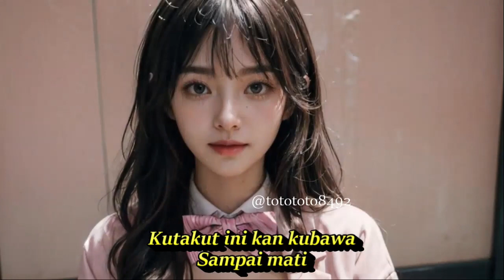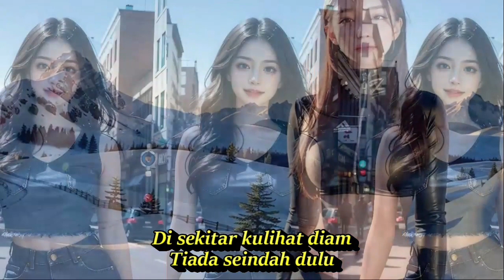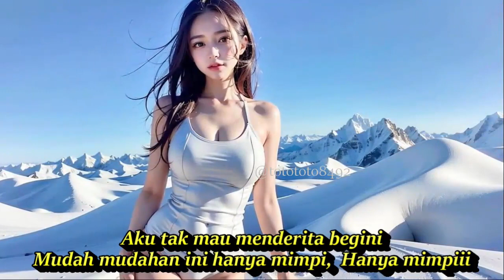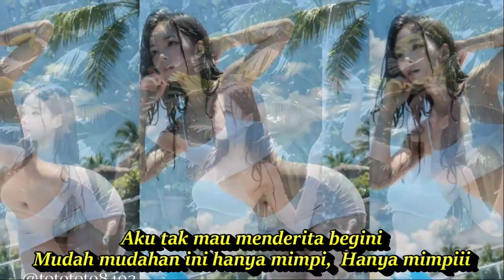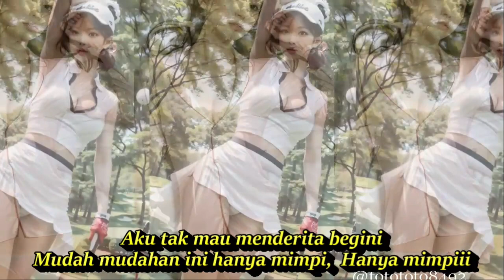KISAH SEDIH DIHARI MINGGU DJ REMIX TEMBANG KANANGAN PA;ING DICARI FULL KOMPILASI AI ART@totototo8492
NOSTALGIA TEMBANG KENANGAN FULL BASS KOMPILASI AI ART PEMERSATU BANGSA
KISAH SEDIH DIHARI MINGGU = kOESPLUS
Sabtu malam kusendiri
Tiada teman kunanti
Di sekitar kulihat diam
Tiada seindah dulu
Mungkinkah ini berarti
Aku telah patah hati
Walaupun kuberkata bukan
Bukan itu
Penyesalanku semakin dalam dan sedih
Aku serahkan semua milik dan hidupku
Aku tak mau menderita begini
Mudah mudahan ini hanya mimpi,  Hanya mimpiii
Hanya mimpi

Kisah sedih di hari minggu
Yang selalu menyiksaku
Kutakut ini kan kubawa
Sampai mati

Mudah mudahan ini hanya mimpi
Hanya mimpi
aaaaaa hasfag baru@totototo8492